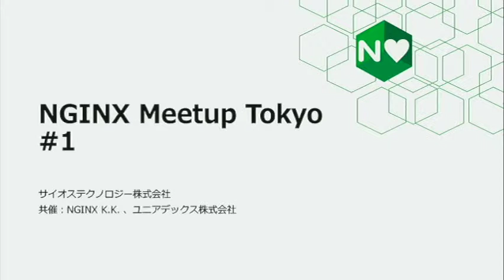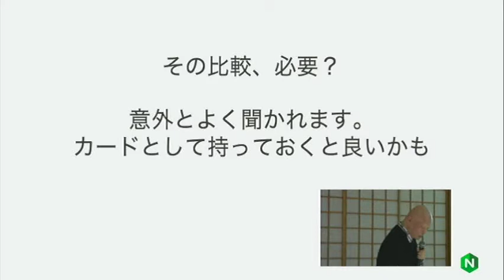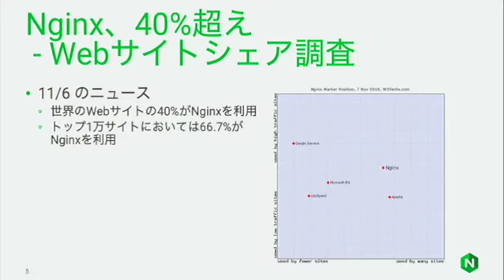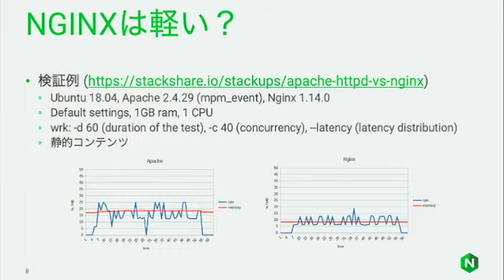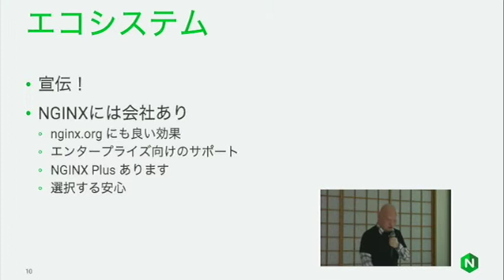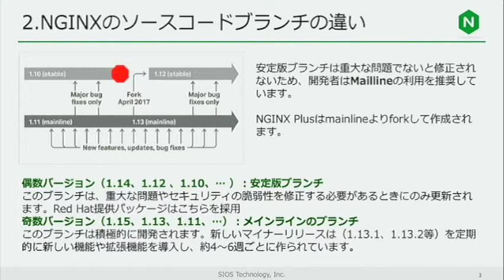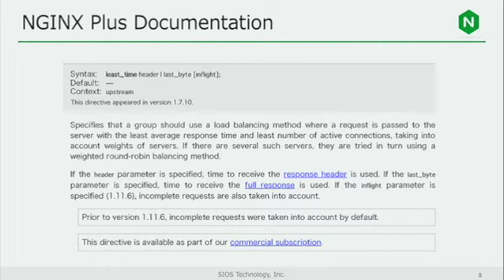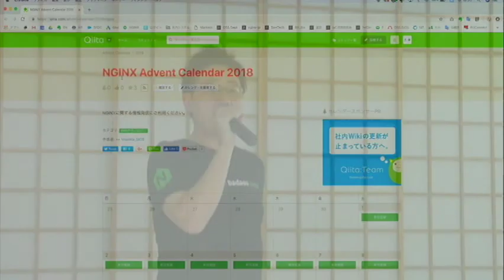NGINX SIOS Meetup #1 パート4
2018年11月14日（水）開催のNGINX サイオステクノロジー  Meetup#1のパート4「ライトニングトーク "Lightning Talks"」（NGINX Japan 田辺さん、サイオステクノロジー  村田さん）です。